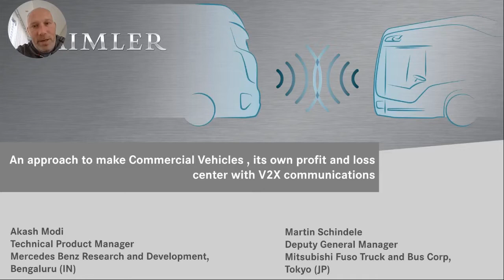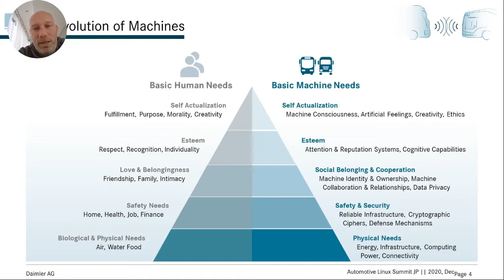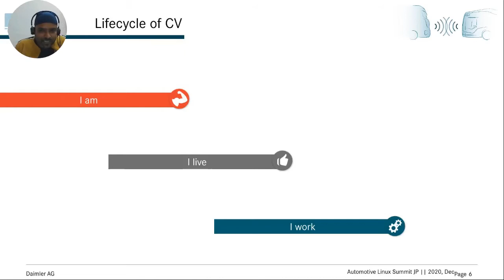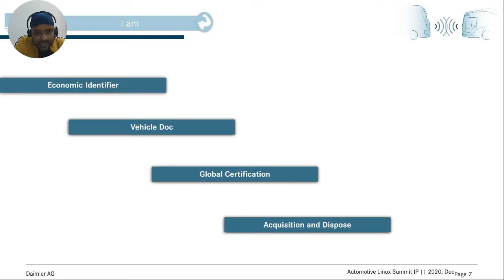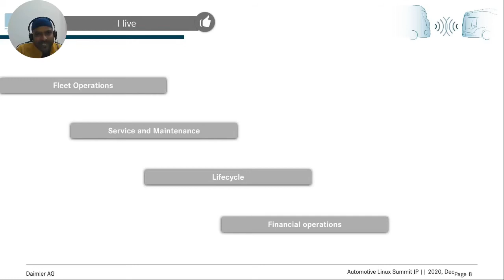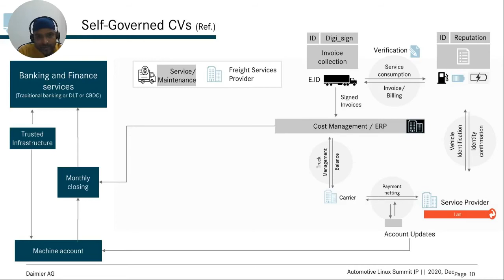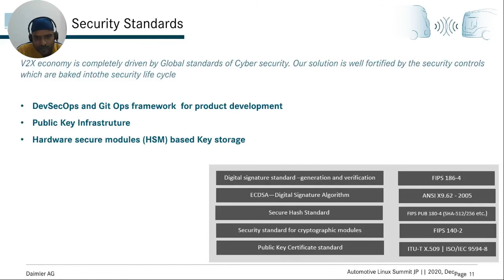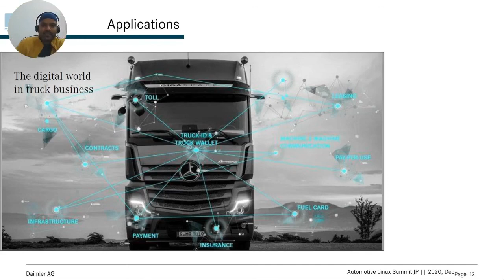An Approach to Make Commercial Vehicles its Own Profit and Loss Center with V2X Communications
An Approach to Make Commercial Vehicles its Own Profit and Loss Center with V2X Communications - Akash Modi, Mercedes Benz Research and Development India & Martin Schindele, Daimler Trucks AG / Mitsubishi Fuso Truck and Bus Corp JP